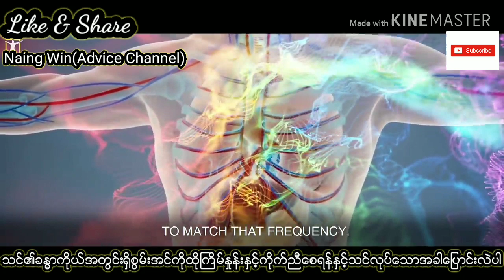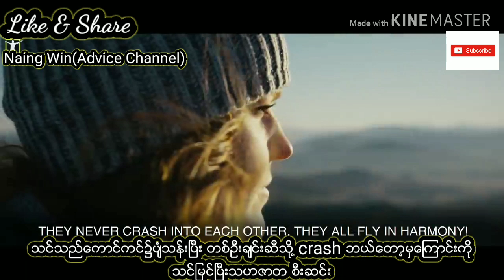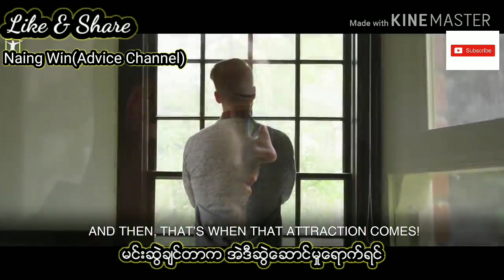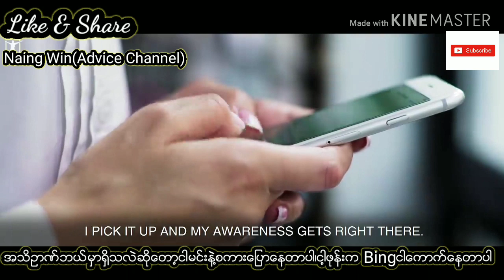စိတ်ကို ဘယ်လိုအလုပ်လုပ်တယ်ဆိုတာ ပြောပြသွားမှာပါ။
ကျွန်တော်တို့တွေက တခါတရံ စိတ်ညစ်တဲ့အချိန်၊ စိတ်ရှုပ်ထွေးတဲ့အချိန်တွေ ကြုံတွေ့ရဘူပါတယ်။ ဒီ Video လေးကတော့ စိတ်ကို ဘယ်လိုထားရမလည်းဆိုတာ ပြောပြသွားမှာပါ။